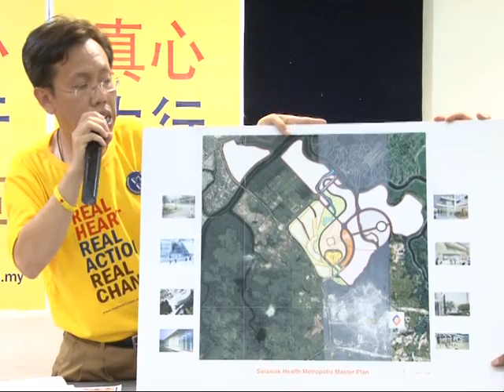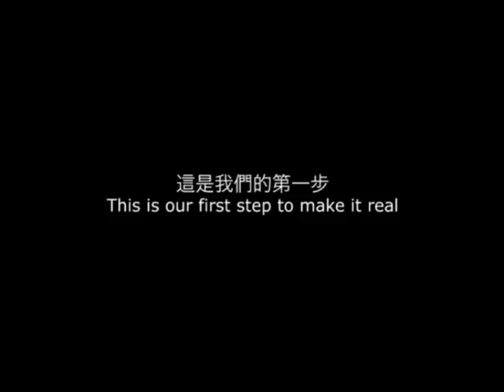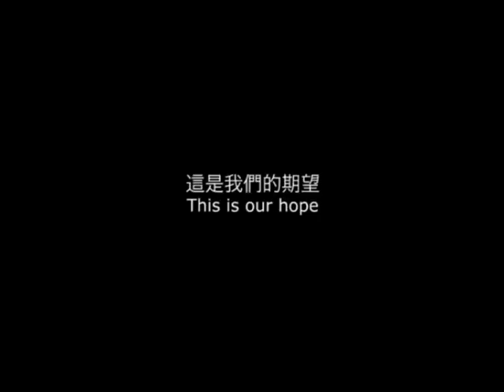Dr. Sim Kui Hian Press Conference 14 April (Part 2)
Topic: Elections & Kuching Health Metropolis